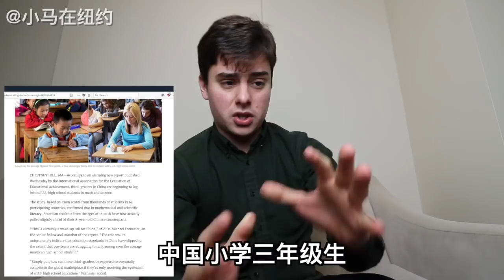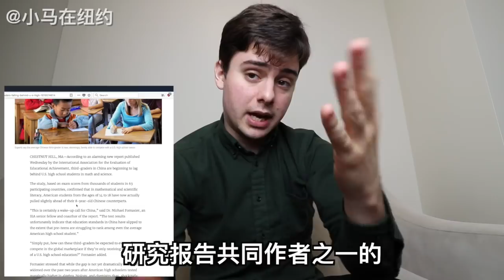美媒：中国学生落败美国学生，老美哭笑不得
美国高中生在数学和科学方面的考试成绩，都超过了中国的小学生，这是个警讯…

我是你们最爱的美国朋友小马在纽约！我的思维很怪，逻辑不清，但中文确实是十级的！我希望我的“马达们”可以通过我这个小频道来了解美国，如果各位可以受到一点点启发就更好！